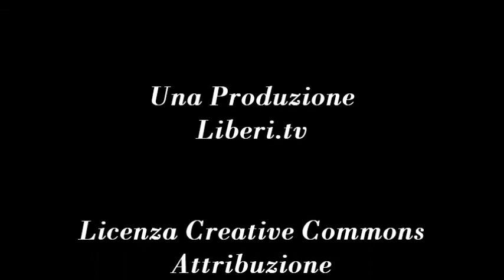Leggera Euforia - Notizie e approfondimenti dal mondo Antiproibizionista, di Claudia Sterzi 21/09/12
- Leggera Euforia 21 settembre 2012.
Notizie e approfondimenti dal panorama Antiproibizionista, a cura di Claudia Sterzi.